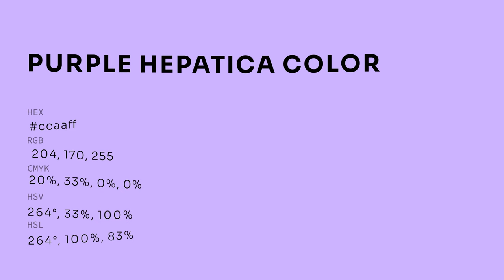Purple Hepatica color ccaaff hex color - Violet color - Warm color ccaaff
What color is Purple Hepatica ? ccaaff hex color - Violet color - Warm color ccaaff

Hex ccaaff Color Code is also known as Purple Hepatica color.

Hex ccaaff Color code in RGB color code model is created after adding 80.00% red color, 66.67% green color and 100.00% blue color.
Hex ccaaff Color code in CMYK color (process color) code model is generated after subtraction of 19% cyan, 33% magenta, 0% yellow and 0% black.